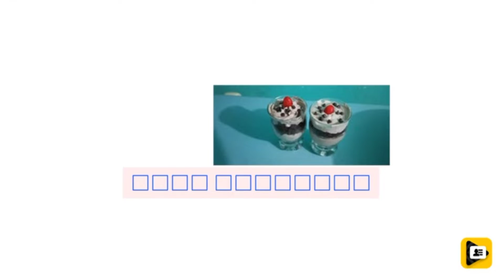আনার হোয়াইট ফরেস্ট কেক/তুলতলে স্পঞ্জি হোয়াইট ফরেস্ট কেক/Spongy white forest cake🎂☕👍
I am hosnera this is my YouTube channel. I have post Video here about cook.its have many video. You canbfind your video you want.
আমি রান্নার টিপস এবং সহজে রান্নার করার ভিডিও আপলোড করে থাকি।
আমি বাংলাদেশ থেকে ভিডিও আপলোড করি।
সবচেয়ে মৌলিকভাবে, রান্না মানে খাবারে তাপ প্রয়োগ করা। খাবারটি বেকড, ভাজা, ভাজা, সেদ্ধ বা ভাজাভুজি করা হোক না কেন, এটি সবই রান্না। প্রমাণ দেখায় যে আমাদের পূর্বপুরুষরা 2 মিলিয়ন বছর আগে খোলা আগুনে রান্না করা শুরু করেছিলেন। মাইক্রোওয়েভ, টোস্টার এবং স্টোভটপের মতো সরঞ্জামগুলি ব্যবহার করার পাশাপাশি লোকেরা এখনও খোলা শিখায় কিছু খাবার রান্না করে। বৈজ্ঞানিক পরিভাষায়, রান্না হল তাপের উৎস থেকে খাদ্যে শক্তি স্থানান্তর করা। তাপ যেভাবে খাদ্যকে পরিবর্তন করে সে সম্পর্কে যতটা তাপ তাপ সম্পর্কে। কারণ গরম করা খাবারকে আরও বেশি করে তোলে।